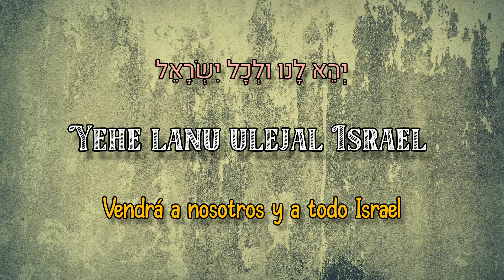Siman Tov - Mordechai Ben David סִימָן טוֹב - מרדכי בן דוד